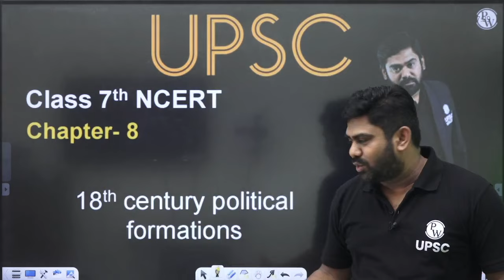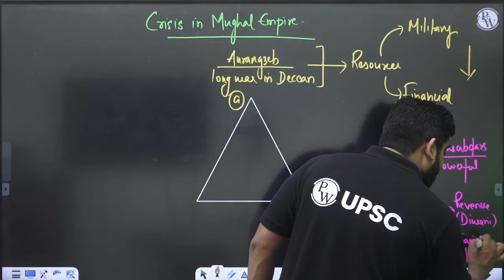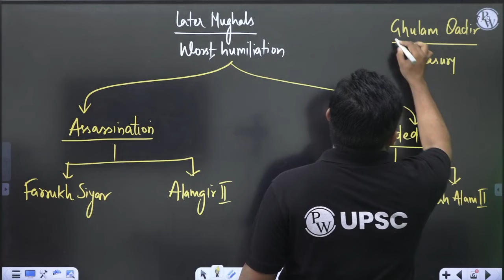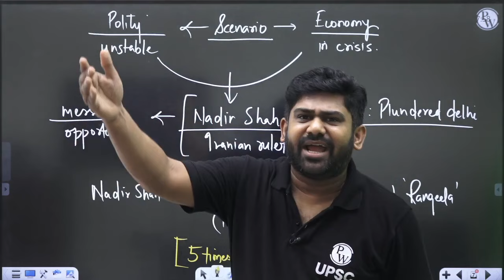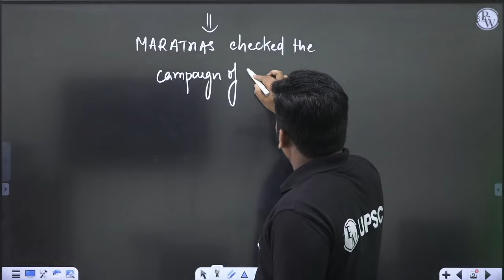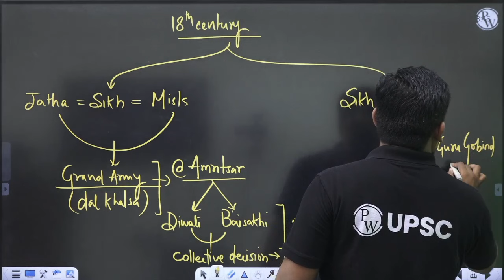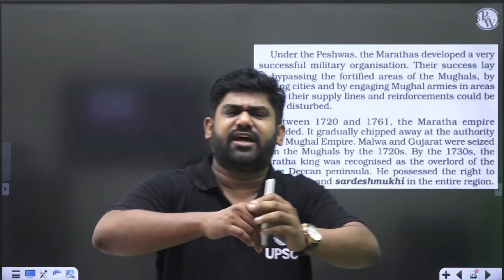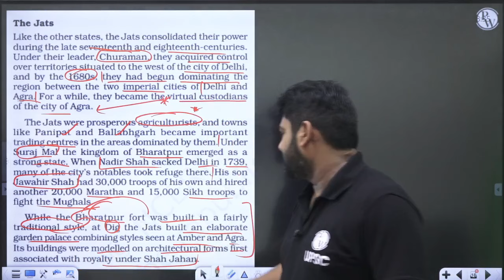Eighteenth-Century Political Formations FULL CHAPTER | Class 7 History Chapter 8 | UPSC Preparation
In this video, We will discuss "Eighteenth-Century Political Formations". This video will help you to boost your UPSC Preparation.